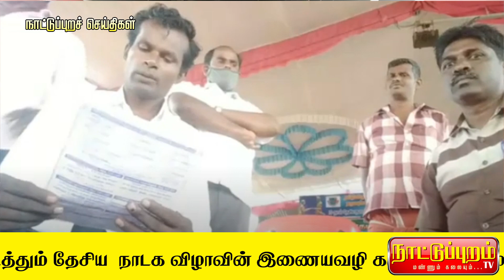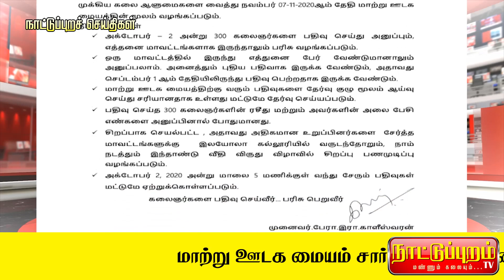நாட்டுப்புறச் செய்திகள் l செய்தி - 13